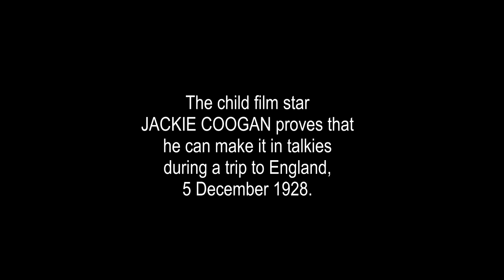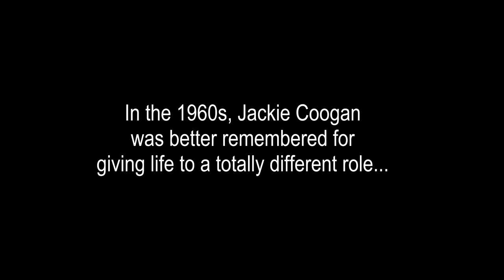JACKIE COOGAN presents his dad: in England, 5th Dec 1928.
Child star JACKIE COOGAN (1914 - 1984), best remembered for the TV role of 'Uncle Fester' in the hit 1960s comedy series "The Addams Family" proved that he could make it in talkies by recording a disc with his father on a British tour in 1928. Coogan had a life far more dramatic, and in many ways more tragic, than any of his screen roles. He was a star at the age of five, when Chaplin chose him for the lead role in A DAY'S PLEASURE (1918) and more notably in THE KID (1921). He successfully made the transition to talkies, with the success of TOM SAWYER (1930). In May 1935, 20-year-old Coogan was the sole survivor of a car crash in eastern San Diego County that killed his father; his best friend 19-year-old actor Junior Durkin; their ranch foreman, Charles Jones; and actor and writer Robert J. Horner. The party was returning from a day of dove hunting just over the Mexican border. With his father at the wheel, the car was forced off the mountain highway near Pine Valley by an oncoming vehicle and rolled down an embankment.
As a child star, Coogan earned an estimated $3 to $4 million ($44 to $59 million in 2021 dollars). When he turned 21 in October 1935, his fortune was believed to be well intact. His assets had been conservatively managed by his father, who had died in the car accident five months earlier.
However, Coogan soon discovered that nearly the entire amount had been squandered by his mother and stepfather, Arthur Bernstein, on fur coats, diamonds and other jewellery and expensive cars. Bernstein had been a financial advisor for the family and married Coogan's mother in late 1936.
Jackie Coogan sued them in 1938, but after his legal expenses, he received just $126,000 of the $250,000 remaining of his earnings. When Coogan went broke during the litigation he asked Charlie Chaplin for assistance; Chaplin handed him $1,000 cash without hesitation.
The legal battle focused attention on child actors and resulted in the 1939 enactment of the California Child Actor's Bill, often referred to as the "Coogan Law" or the "Coogan Act". It required that a child actor's employer set aside 15% of the earnings in a trust (called a Coogan account) and specified the actor's schooling, work hours and time off.
Coogan was tremendously successful on stage, in film, in television and on radio, right to the end of his life.